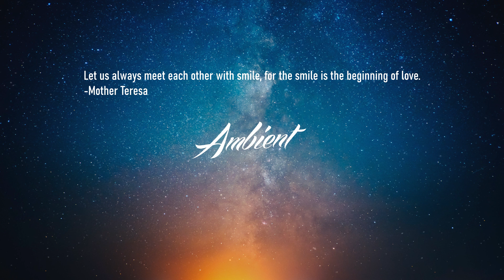Phil Larson - For God so Loved the Cosmos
For God so Loved the Cosmos 🌟

💬 Let us always meet each other with smile, for the smile is the beginning of love.
-Mother Teresa